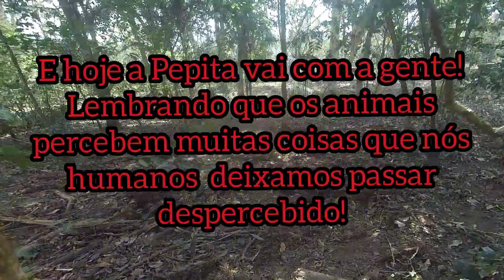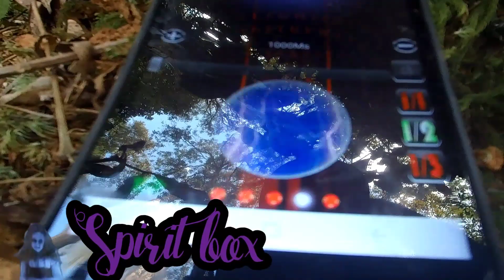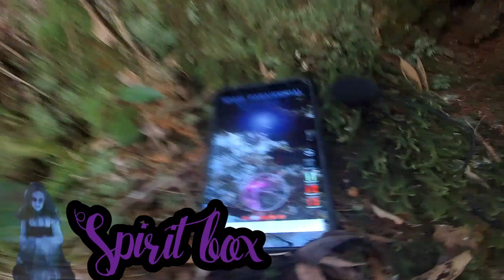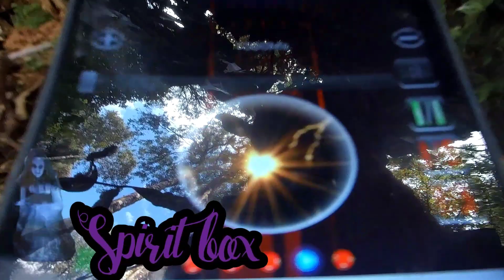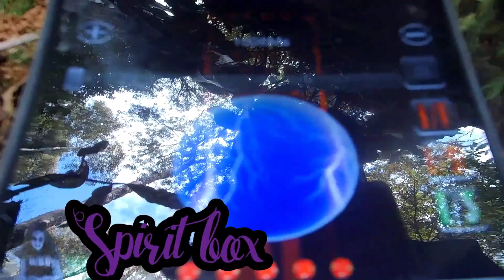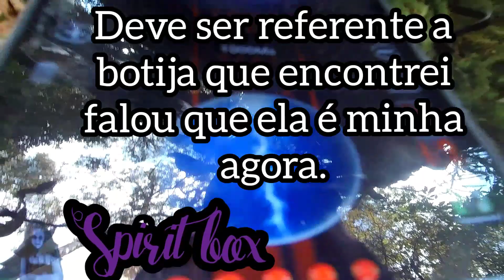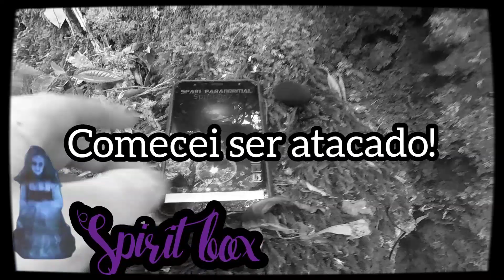fiz spirit box na lenda da viúva